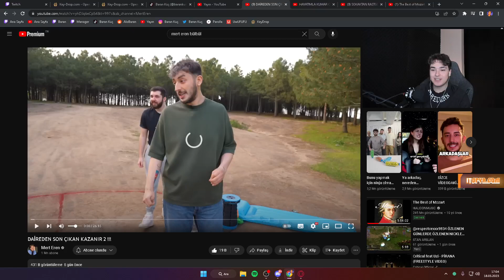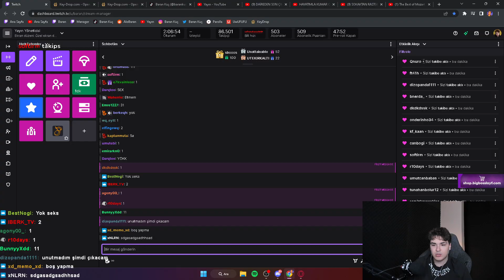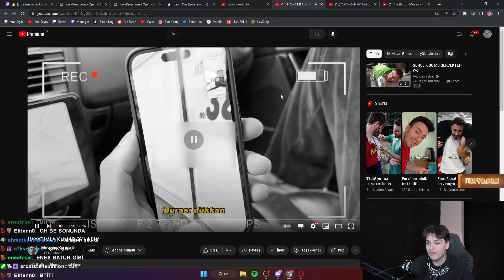Baran / DAİREDEN SON ÇIKAN KAZANIR 2 !!! izliyor